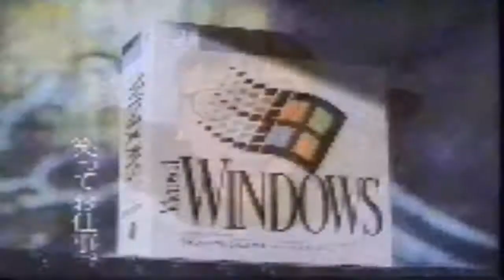(Requested/YTPMV) Japanese Windows 3.1 Commercial Scan V2